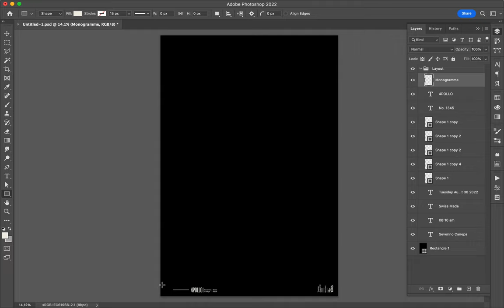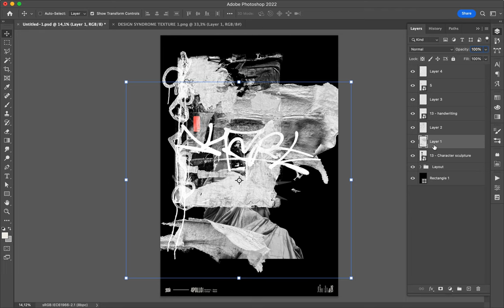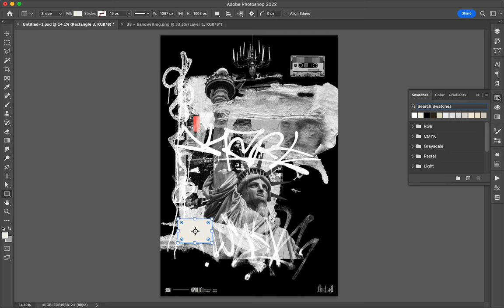Poster Speed Art 1345 Reload 2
I continue to deal with the style I realized yesterday. I simply like it!